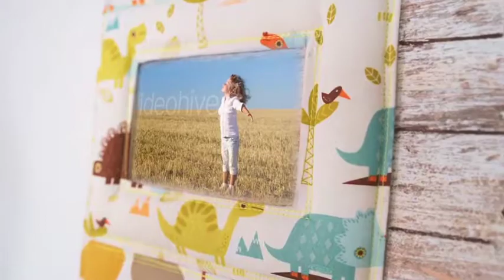Kids Photo Slideshow with Growth | After Effects template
Last Update: 24 January 18
Created: 4 August 17
After Effects Version: CC 2015, CC 2014, CC
Length: 1:00
Resolution: 1920x1080
File Size: 520MB
Media Placeholders: 13
Text Placeholders: 2
Category: (video-displays)

Description: DESCRIPTION:You hear it time and time again The days are long, but the years are short. One day the kids are extremely ornery and the clock seems to tick-tock at super snail speed. By the time they re tucked quietly in their beds, you re scrolling through your camera roll looking at pictures of your babies and noticing that the snug shirt they had on today was once loose and baggy what seemed like yesterday. Childhood growth happens in an instant even if you re not ready for it. Beautifully display gorgeous photos of your little ones with this irresistible...